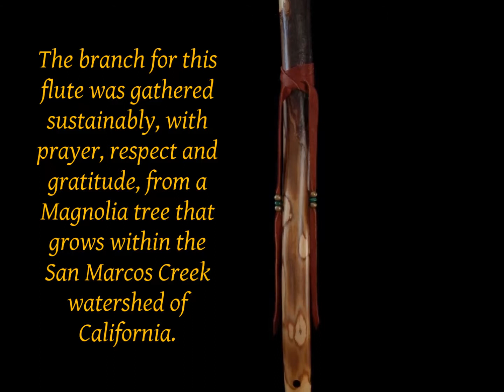Dryad Flutes: Magnolia Branch Flute in Verdi Tuned (A=432) Bm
Measuring 18 5/8" in length with 4 direction holes, this unsplit Magnolia branch flute is Verdi tuned to a bright, soothing Bm pentatonic scale, modes 1&4, playing two upper register notes.  The russet-colored bark has been sanded down in different areas to expose the various colors and textures of the branch.  A few bark fissures and knot holes have been inlaid with crushed malachite.  Deer lacing with malachite and brass beads holds the bird to the nest.  To help prevent wet-out, the bird has been fitted with a redwood shoe, and a drain hole, covered by the lacing, has been designed into the bottom of the air chamber.   The branch for this flute was gathered sustainably, with prayer, respect and gratitude, from a Magnolia tree that grows within the San Marcos Creek watershed of California.  Page for this flute